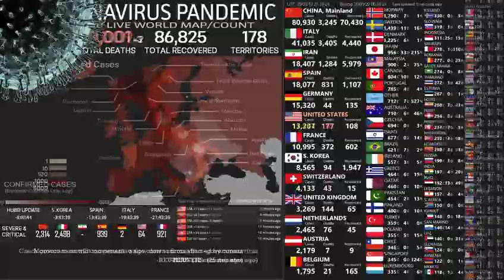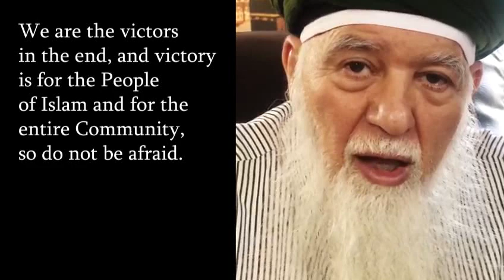Mawlana Shaykh Hisham Kabbani: Coronavirus War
18 March 2020
Fenton Naqshbandi Zawiya
Fenton, Michigan USA